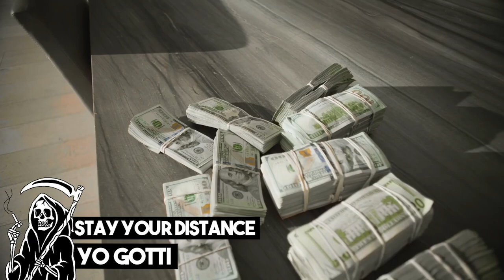GUESS THE RAP SONG *2021 EDITION* 🔥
Cairnsy XIX is a hip-hop based rap channel, that makes similar videos to popular youtubers such as Lykan, InteNsifycharts, Lua Lua, Tommy Craze, and many others. The channel also features many rappers, including:
Juice WRLD
Lil Peep
Future
Kendrick Lamar
DaBaby
Travis Scott
Playboi Carti
Lil Durk
NBA Youngboy
The Kid Laroi
Lil Baby
21 Savage
NLE Choppa
Young Thug
King Von
XXXTENTACION
Kendrick Lamar
J. Cole
Pop Smoke
6ix9ine
A$AP Rocky
Megan Thee Stallion
YNW Melly
Jack Harlow
Gunna
Comethazine
Blueface
Playboi Carti